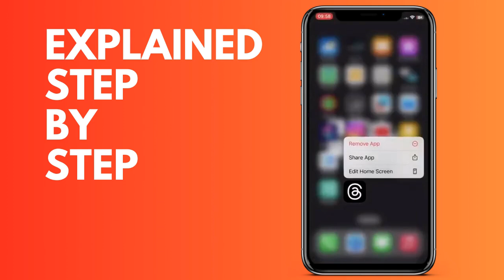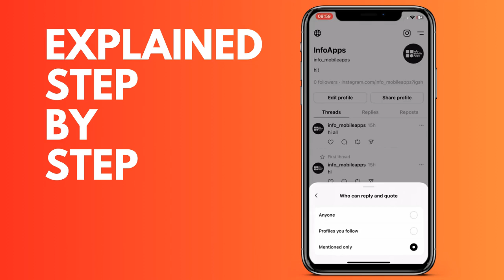How to configure who can repost your post in Threads